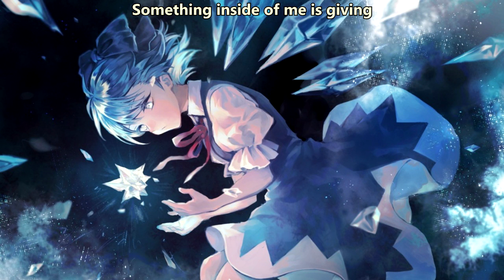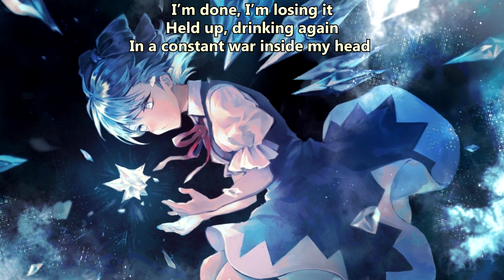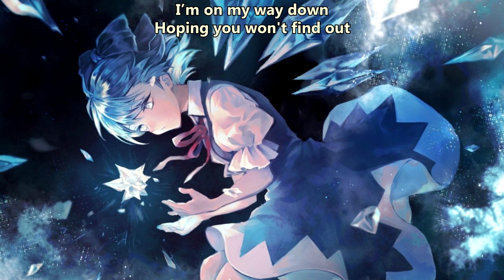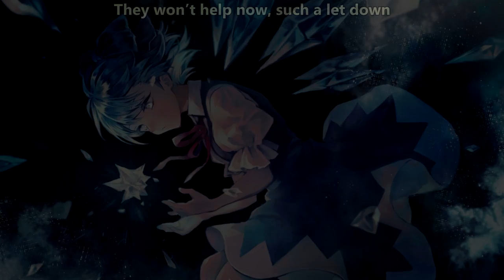Nerv - Low (with lyrics) (2022)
Lyrics:

(Verse 1)
I know I’m suffering
Closed off, been losing sleep
In a constant war inside my head
Something inside of me is giving
Never thought I would be living
Closed off, locked out with my hands tied x2

(Pre-chorus)
Not a way, not a way, not a way out
Gotta let it play, gotta let it play out
Play out

(Chorus)
I’m on my way down
Hoping you won't find out
Oh, I’m about to break now
Got me feeling low

Pick me ups won't help now
Oh, I’m such a let down

You got me feeling low

(Verse 2)
I’m done, I’m losing it
Held up, drinking again

(Pre-chorus)
Play out

Losing grip, I’m all alone
Never been this far from home

(Chorus)
Got me feeling low (low)

(Outro)
They won’t help now, such a let down